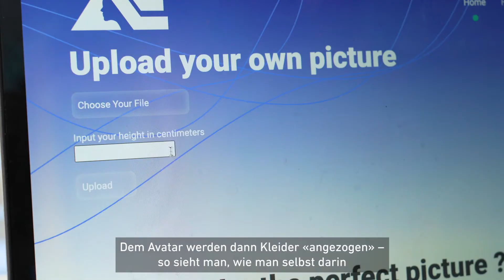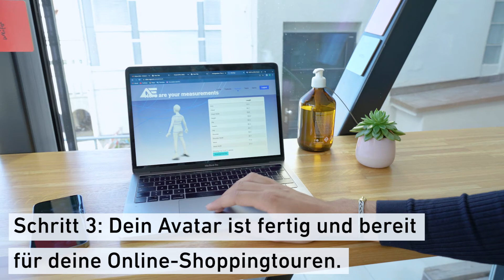Alter Ego – Kleider virtuell anprobieren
ETH-Student Fayçal M'hamdi kauft gerne ein. Allerdings bestellt er seine Kleider nie online, denn er findet es schwierig, die richtige Passform zu finden, da unterschiedliche Marken individuelle Grössenangaben haben. Die wenigen Online-Einkäufe, die er getätigt hat, musste er zurückschicken. Gemeinsam mit seinem Mitstudenten Pietro Zullo beschloss er, dieses Problem anzugehen.

Sie haben deshalb im Student Project House der ETH Zürich eine virtuelle Umkleidekabine entwickelt. Das System mit dem Namen Alter Ego benötigt lediglich ein Ganzkörperfoto und die Körpergrösse. Alter Ego erstellt dann einen virtuellen Avatar mit den Körpermassen, die anhand des Fotos und der Körpergrösse berechnet werden.

Um die Umkleidekabine zu nutzen, muss keine App heruntergeladen werden. Die Idee der Studenten ist, dass die virtuelle Umkleidekabine direkt als Plug-in auf den verschiedenen Shopping-Plattformen verfügbar sein kann.

Die beiden ETH-Studenten sind überzeugt, dass sie mit ihrer Idee einen wichtigen Beitrag zur Reduzierung der CO2-Emissionen leisten können. Online-Shops bieten oft einfache Rückgabesysteme, um Kunden zu halten. Dies hat aber enorme Auswirkungen auf die Umwelt, weil zurückgesandte Kleidung oft gewaschen und getrocknet werden muss, bevor sie wieder verkauft werden kann. Viele Kleidungsstücke werden auch einfach vernichtet.